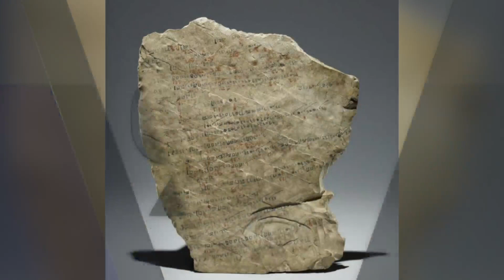9 @ 9: Bloody Mary on planes, cereal ice cream and ancient excuses